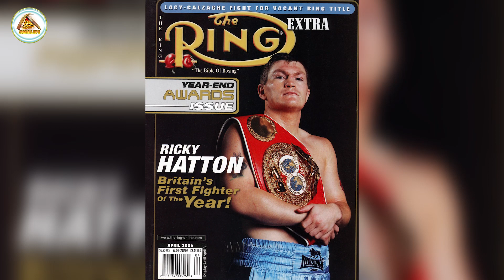Ricky Hatton's Lifestyle ★ 2022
Ricky Hatton
Richard John Hatton, MBE is a British former professional boxer, born on October 6, 1978 in Stockport, Greater Manchester, England. During his boxing career from 1997 and 2012, he held multiple world championships at light-welterweight and one at welterweight.  Hatton has been lauded as one of the most beloved and popular British boxers of all time. BoxRec ranks him as the 11th greatest European fighter of all time and 5th greatest British fighter of all time, pound for pound.